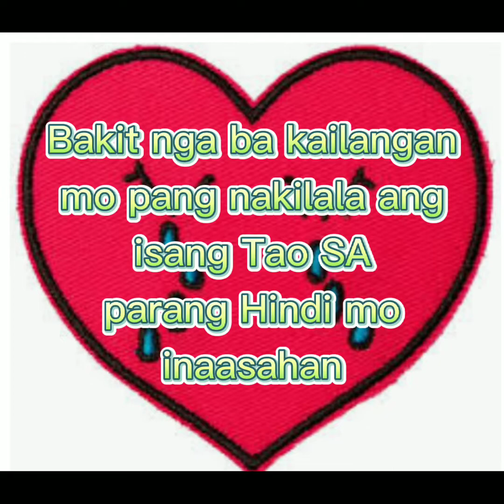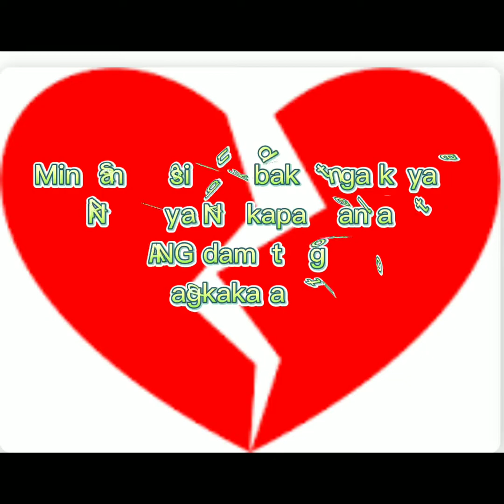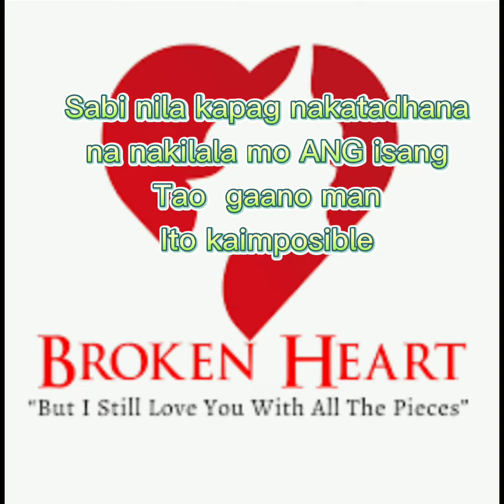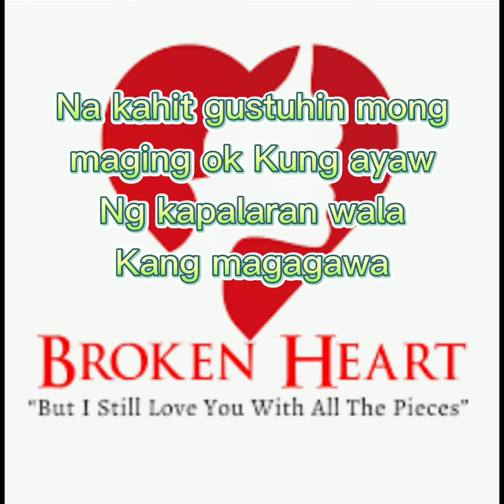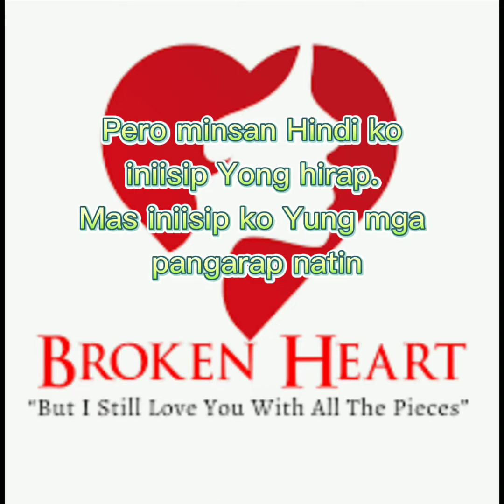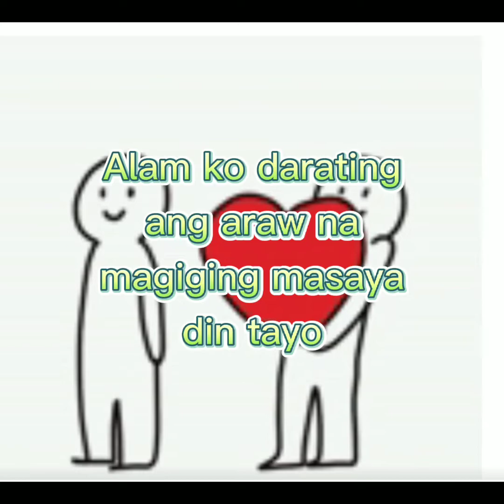KAILAN NGA BA ANG TAMANG PANAHON ATPAGKAKATAON PARA SA ATING DALAWA 💔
“Hearts will never be practical until they are made unbreakable.” “The saddest thing about love is that not only that it cannot last forever, but that heartbreak is soon forgotten.” “I'd rather have a broken arm than a broken heart.” “It's hard asking someone with a broken heart to fall in love again."